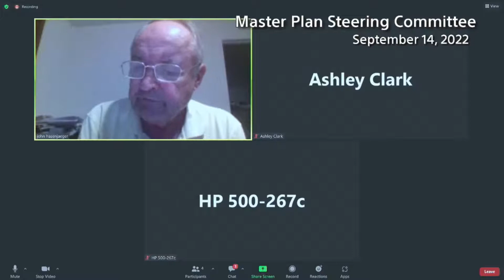Walpole Master Plan Steering Committee meeting - September 14, 2022